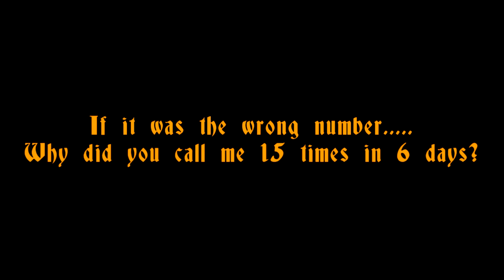youtube video #-F7e3AlSP6U